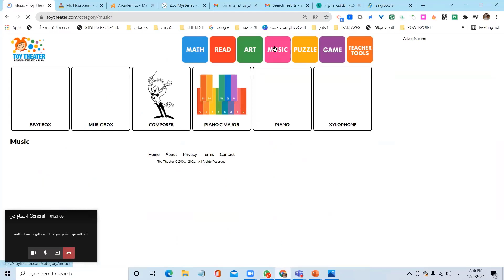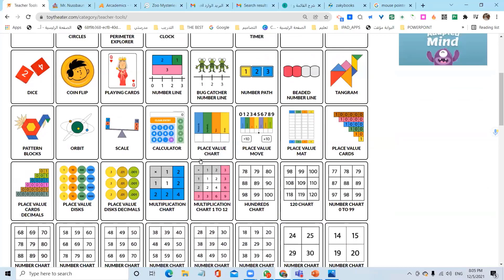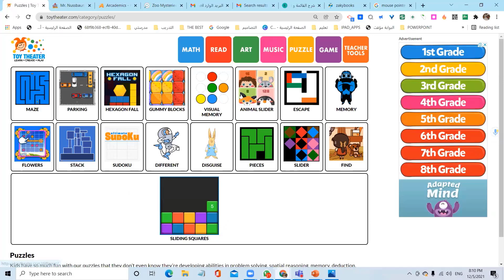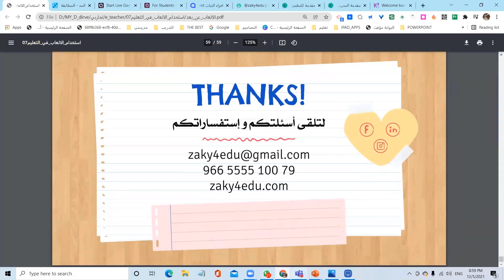مقتطفات من دورة الألعاب التعليمية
تم بحمد الله وتوفيقه الانتهاء من  بكج الدورات الرقمية

ولمن لم يتمكن من الحضور المباشر  نعلن عن إمكانية الحصول على هذه الدورات 👇

التسجيل الكامل لكل دورة
+ الحقيبة التدريبية
+ الشهادة المعتمدة من التعليم

بسعر مخفض👌